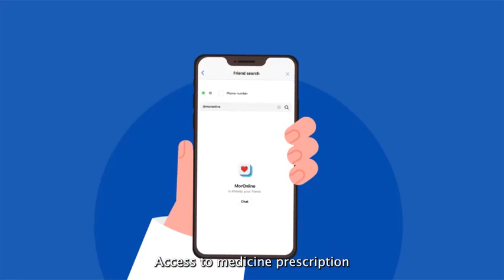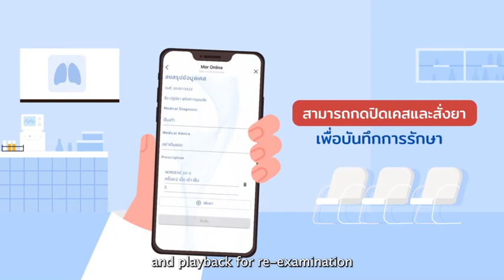แนะนำหมอออนไลน์ Mor Online เพราะเรารักคุณ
เมื่อคนเริ่มรู้สึกว่าป่วยที จะเดินทางไปโรงพยาบาลเป็นเรื่องยากขึ้นเราเลยตั้งคำถามขึ้นมาว่า แล้วถ้าเค้าไม่ต้องไปโรงพยาบาลแต่สามารถหาหมอได้ละ จะเป็นไปได้มั้ย???
หลายๆท่านคงสงสัยว่า หมอออนไลน์เนี่ยเป็นใคร วันนี้เราจะมาแนะนำตัวให้ทุกท่านได้รู้จักเรามากขึ้นกัน

เราเป็นบริษัท start up ที่เริ่มต้นจากการทำ e-commerce เรื่องความสวยความงาม และพัฒนาอย่างต่อเนื่องจนมาเป็น MorOnline by Virtualmed อย่างทุกวันนี้ ด้วยความตั้งใจของทีมผู้ก่อตั้งที่เคยบริหารโรงพยาบาลที่มากประสบการณ์ จึงทำให้เกิดเป็นแอปพลิเคชั่น telemed ที่ทุกคนไม่ว่าจะอยู่ที่ไหนก็สามารถหาหมอได้บนมือถือ
เราตั้งใจที่จะเติมเต็มทุกความต้องการให้ทุกคน เราจึงเพิ่มฟีเจอร์ต่างๆที่นอกเหนือจากการปรึกษาแพทย์เข้าไปอีกด้วย ไม่ว่าจะเป็นร้านยา แล็ปที่สามารถไปตรวจเจาะเลือดถึงบ้านได้ หรือแม้กระทั่งคนที่ไม่ต้องการหาหมอแต่ก็ไม่แน่ใจว่าป่วยเป็นอะไร เราก็มีการใช้เทคโนโลยี A.I. เข้ามาช่วยในการวิเคราะห์โรคเบื้องต้น หรือสงสัยไม่แน่ใจอีกก็โทรมาที่ Health Hotline ของเราจะมีคุณพยาบาลคอยตอบข้อสงสัยของท่าน
ตอนนี้เรากำลังเปิดรับแพทย์หรือคลินิกที่สนใจมาเข้าร่วมบนแอปพลิเคชั่น สมัครก่อนวันที่ 30 พ.ย. 65 นี้ จะได้รับสิทธิ์พิเศษมากมาย
✅ ไม่หักค่า DF
✅ ไม่เสียค่าแรกเข้า
✅ ไม่เสียค่าบริการรายเดือน
✅ เชื่อมต่อกับไลน์ OA ของคลินิกได้
โอกาสในการเปิดคลินิกออนไลน์มาถึงแล้วอย่ารอช้า เหมาะสำหรับ…
🏥 คลินิกเวชกรรม
🏥 คลินิกความงาม
🏥 คลินิกเฉพาะทาง
👩‍⚕️👨‍⚕️แพทย์อิสระทุกท่าน
หากแพทย์หรือคลินิกใดสนใจ สามารถกรอกใบสมัครเข้ามาได้ที่
มารวมเป็นส่วนหนี่งกับหมออนไลน์ได้แล้ววันนี้

สามารถติดตามข่าวสารอัพเดตต่างๆ  ได้ที่